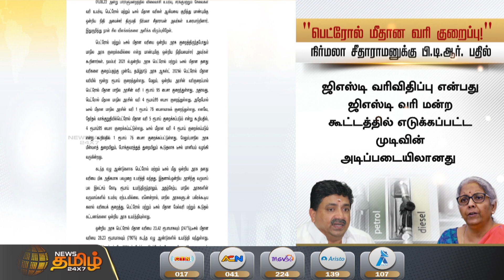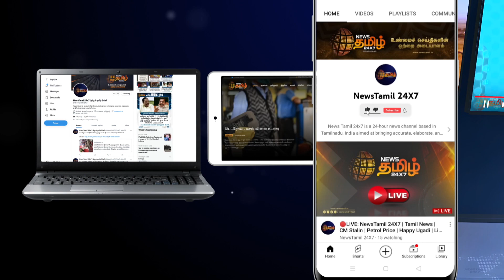பெட்ரோல் மீதான வரி குறைப்பு! | நிர்மலா சீதாராமனுக்கு பி.டி.ஆர். பதில் | Nirmala Sitharaman Vs PTR